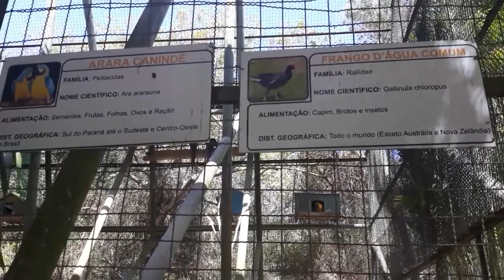vlog no parque e praia da costa - por joão gabriel